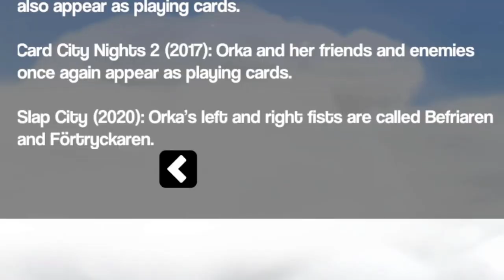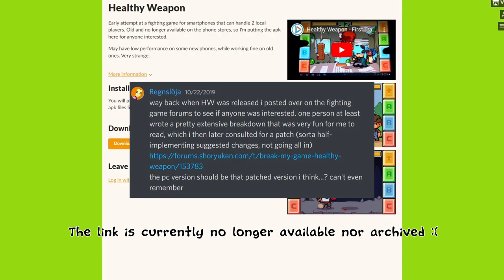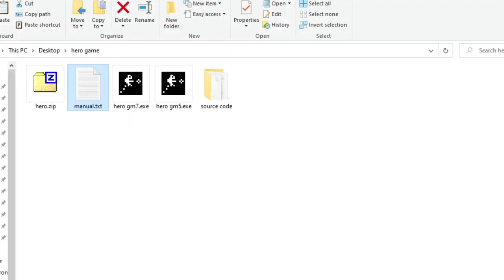Slap City Ludo Know? Bees, Orka and Cruiser Tetron on the Nintendo Switch!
Three Ludo Knows packed into one video. Today we will look at Bees, Orka and Cruiser Tetron. The new characters (skin in Bee's case) added in conjunction with Slap City's Nintendo Switch release! (and yes, it has Crossplay with PC)

LINKS

Link to online-play version of Psycard. WARNING: This version still has potential bugs. Link will auto-download the zip file!: